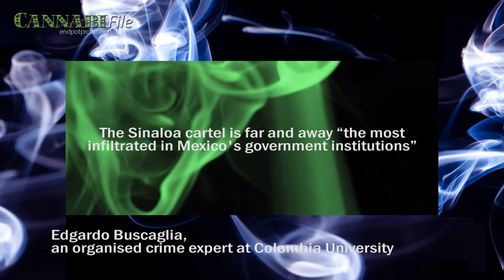‘El Chapo’ Guzmán: A Product of the Drug War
Joaquín ‘El Chapo’ Guzmán, the wealthy, powerful, and violent leader of the Sinaloa Cartel who escaped from prison again, wouldn't exist without drug prohibition.